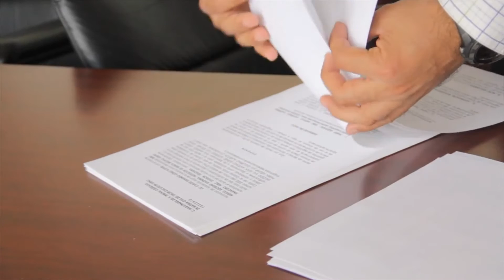Introduction - David Larson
A introduction video to an individual named David Larson.